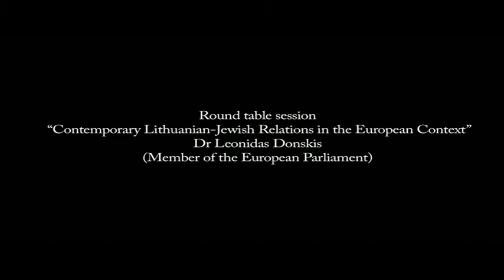18-Dec-2012 Jews and non-Jews in Lithuania: Dr Leonidas Donskis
Jews and non-Jews in Lithuania: Coexistance, Cooperation and Violence
International conference at University College London

Round Table Session "Contemporary Lithuanian-Jewish Relations in the European Context"

Dr Leonidas Donskis (Member of the European Parliament)

The conference was organised in association with Institute of Jewish Studies of University College London and Institute of Polish Jewish Studies, in cooperation with the Embassy of the Republic of Lithuania.